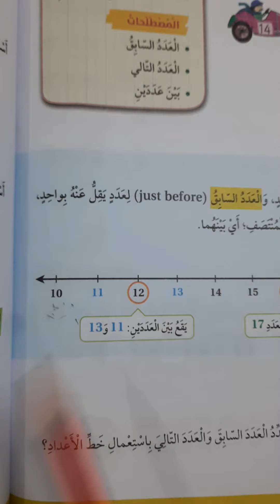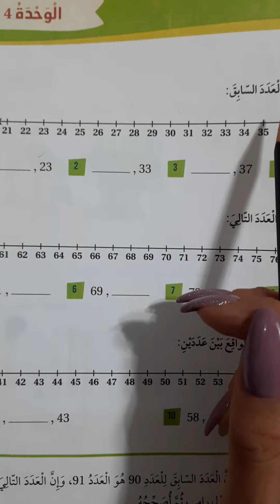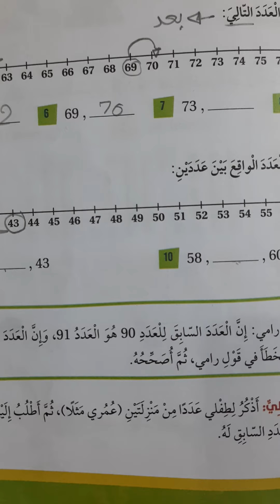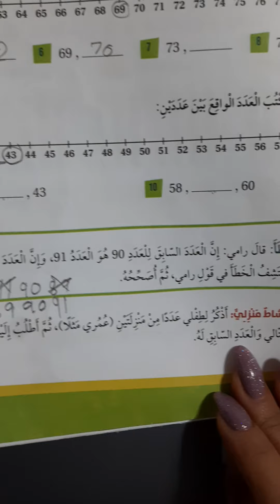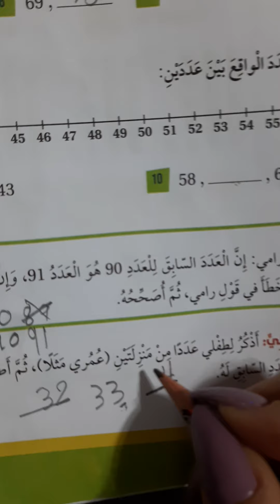العدد التالي و السابق 2